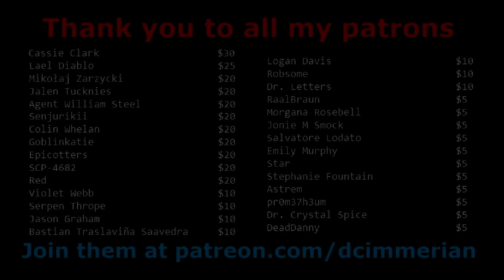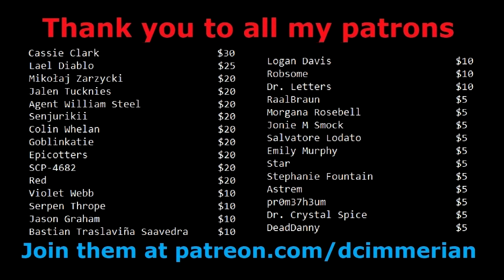MC&D vs. The Foundation (Ft. SCP-055)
It's beautiful out tonight, the stars are bright, and everything's gonna be alright.

Thumbnail image was create using artwork from SunnyClockwork and was sourced from this